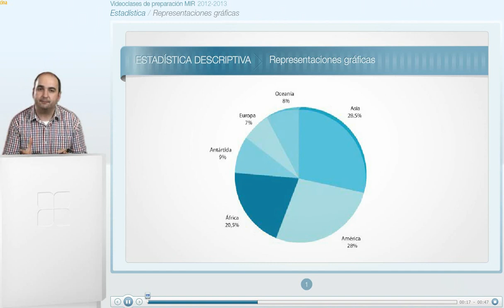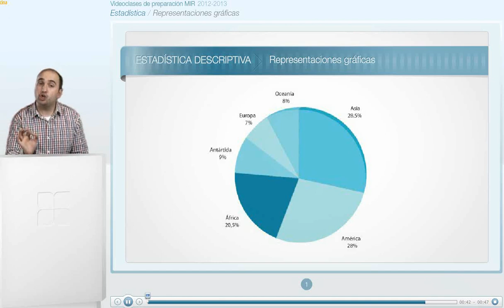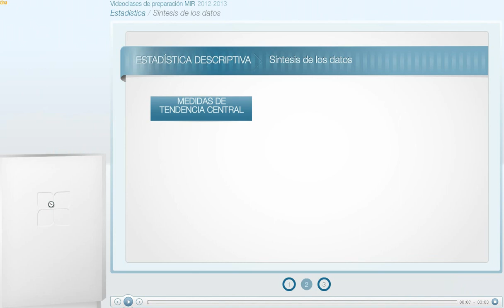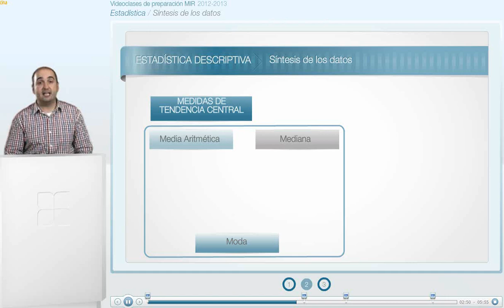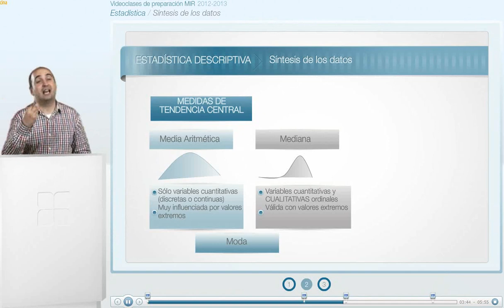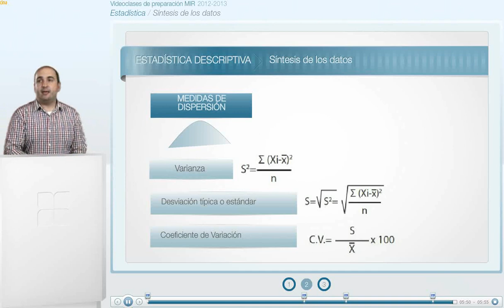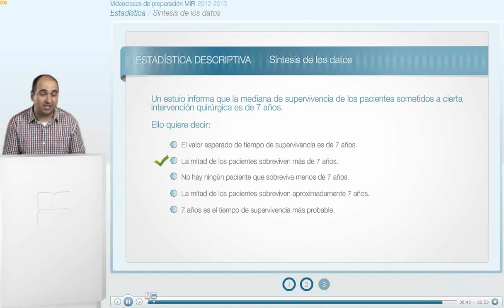CT vuelta 1 estadistica - 02 ESTADISTICA DESCRIPTIVA